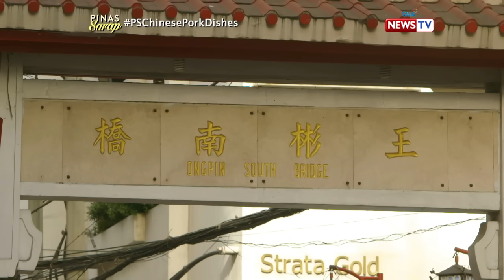Pinas Sarap: 'Roasted suckling pig' ng mga Tsino, paano nga ba niluluto?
Aired (January 31, 2019): Isa ang Kao Ru Zhu sa mga putaheng inihahain ng mga Tsino tuwing may okasyon. Kahit may pagkakahawig ito sa lechon nating mga Pilipino, mas mabusisi ang paraan ng paghahanda nito. Paano kaya nila ito niluluto?

Join award-winning Filipino broadcast journalist Kara David as she explores the history of Filipino food on 'Pinas Sarap,' Thursday nights at 10:15 PM on GMA News TV.